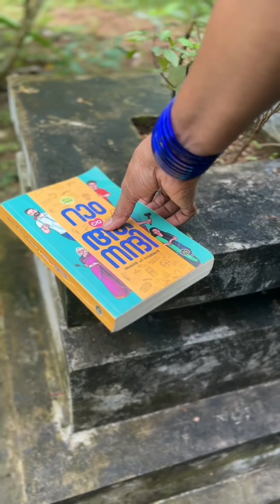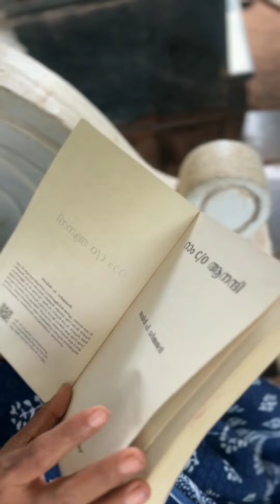Ram c/o Anandi review# Akhil p dharmajan# review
book review ram c/o anandi#akhil p dharmajan#education#actress#